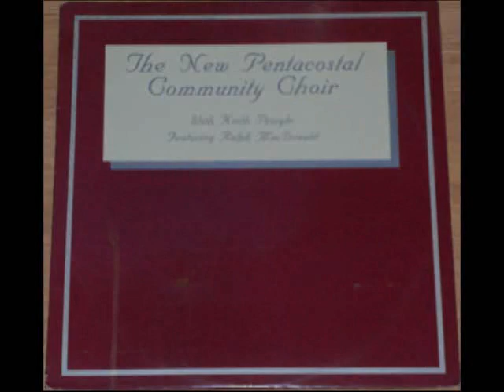"Didn't I Tell You, He'd Worked It Out" The New Pentacostal Community Choir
The New Pentacostal Community Choir